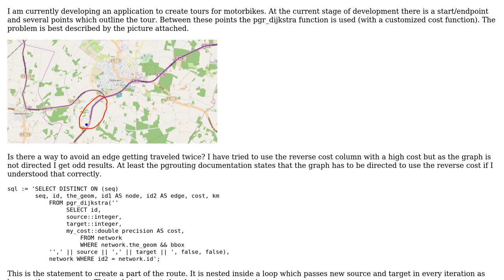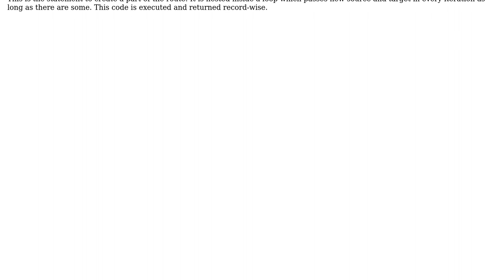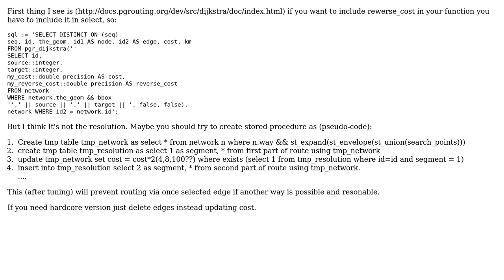GIS: Avoiding using same road twice in pgrouting?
With thanks & praise to God, and with thanks to the many people who have made this project possible! | Content (except music & images) licensed under CC BY-SA | Music | Images & others | With thanks to user werkuh user PolyGeo user Jendrusk and the Stack Exchange Network Trademarks are property of their respective owners. You are responsible for your own actions.